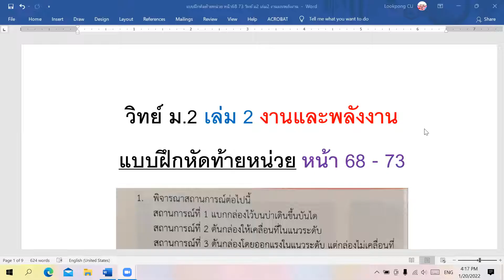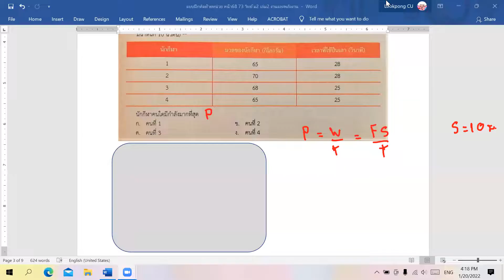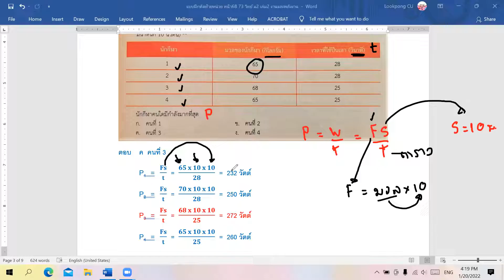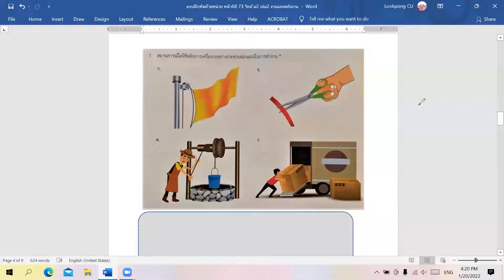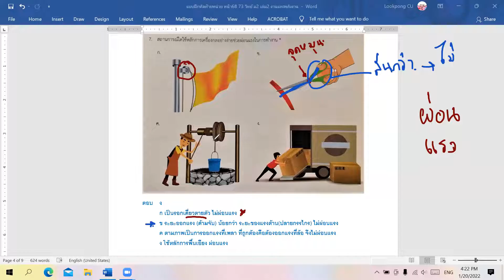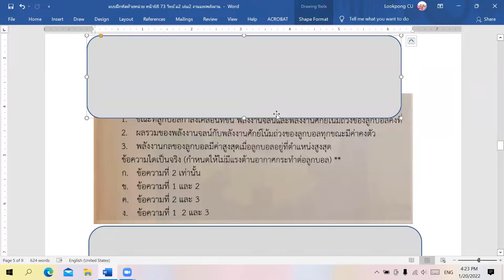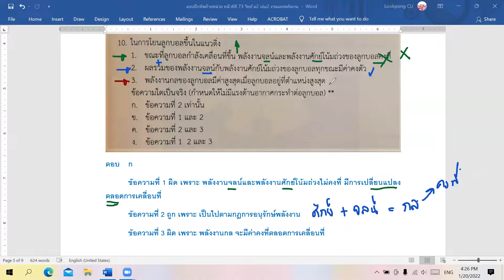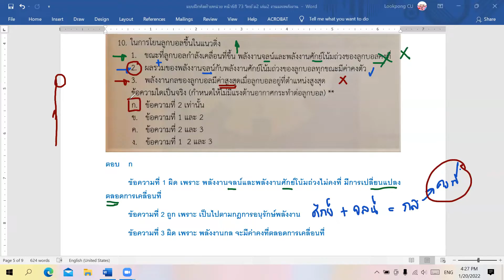แบบฝึกหัดท้ายหน่วย หน้า68 ข้อ6ถึง10 วิทย์ ม2 เล่ม2 สสวท งานและพลังงาน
เฉลยแบบฝึกหัดท้ายหน่วย หน้า68 ข้อ 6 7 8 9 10 วิทย์ ม2 เล่ม2 สสวท งานและพลังงาน